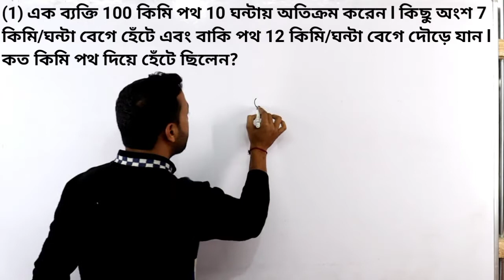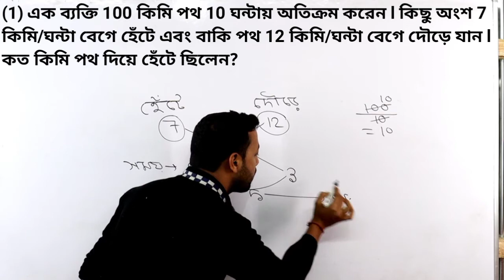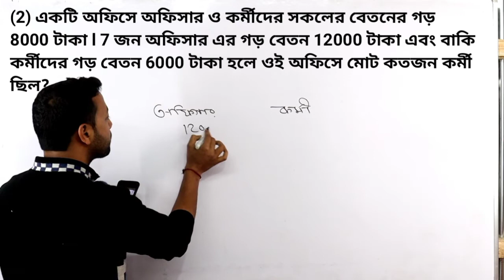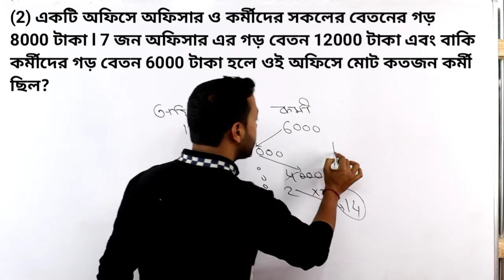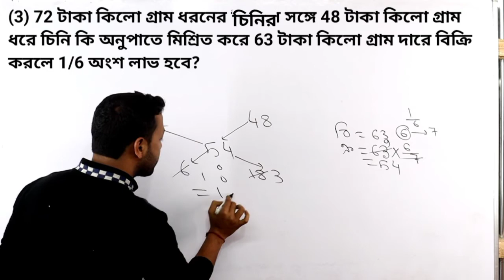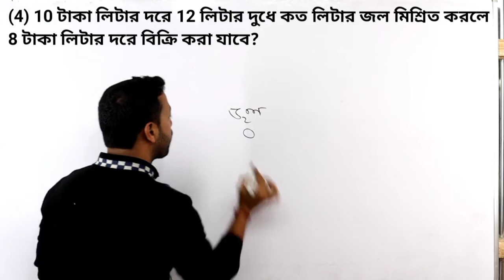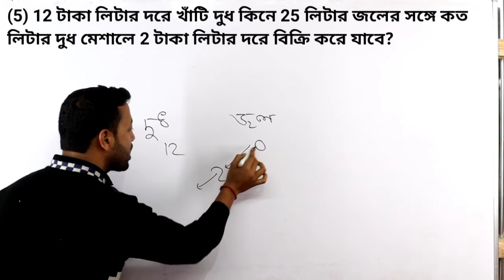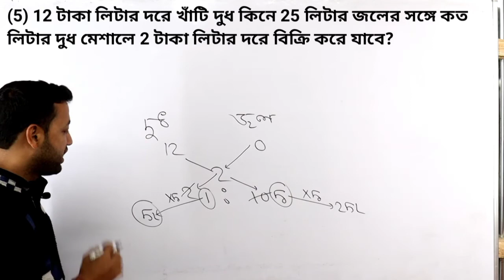mixture math| mixture and alligation|mixture math wbp| WBP Math Special class| RD Math solution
mixture math| mixture and alligation|mixture math wbp| WBP Math Special class|

এই ভিডিওতে মিশ্রণের  খুব গুরুত্বপূর্ণ কিছু অংক সমাধান করা হয়েছে| এই অংক গুলো চাকরির পরীক্ষার জন্য খুব গুরুত্বপূর্ণl তাই ভিডিওটি না টেনে শেষ পর্যন্ত দেখতে থাকুনl আশা করি ভিডিওটি আপনাদের ভালো লাগবেl